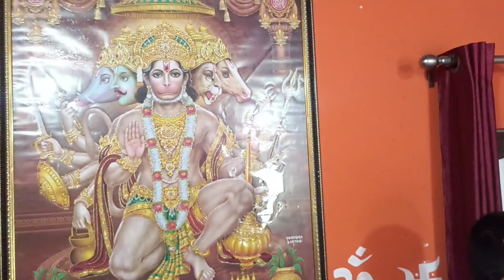सुबह की आरती जय कंजक देवी जी और माई माता जी की 9 June 2024